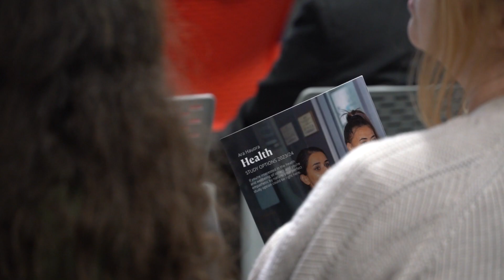Open Day June 2023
With such a massive turnout Ara was buzzing with excitement and fresh faces last week with our June Open Day! Check out some of the highlights of the day!